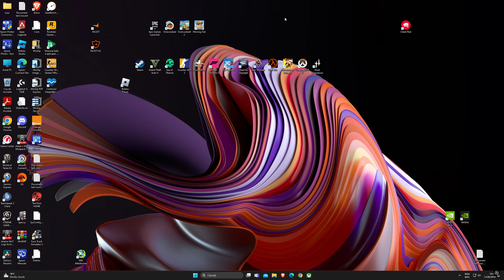Desktop 2024 06 14 23 44 28 04 DVR